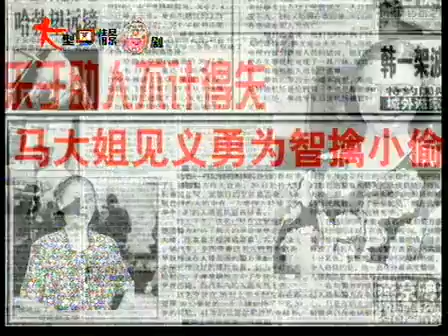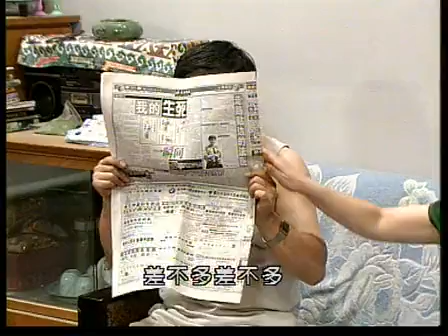《闲人马大姐》第77集《马大姐买电视》